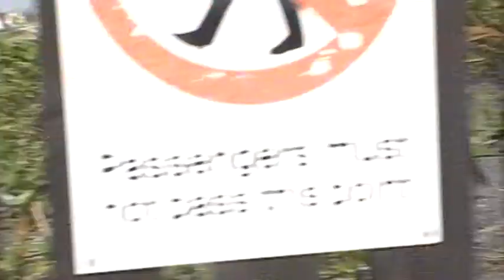Church Fenton Part 1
17th April 2009
Thanks to YRF Danny for the meet